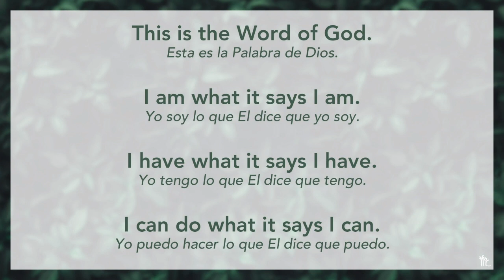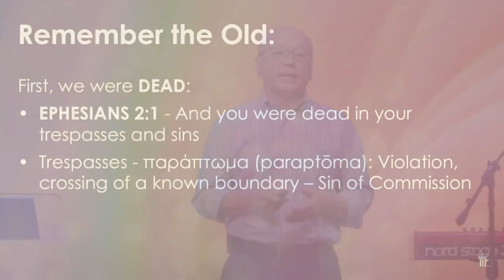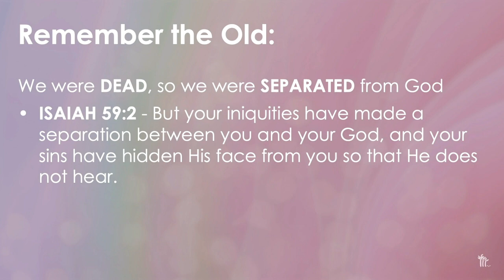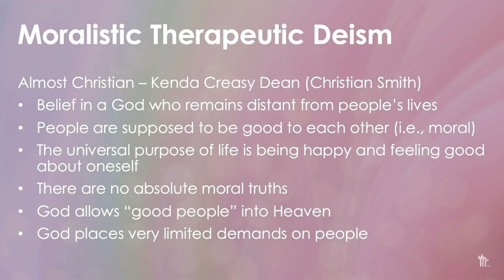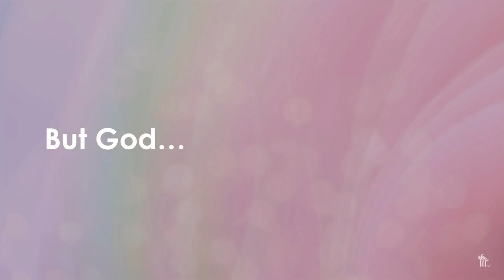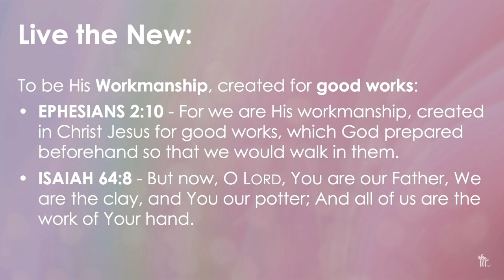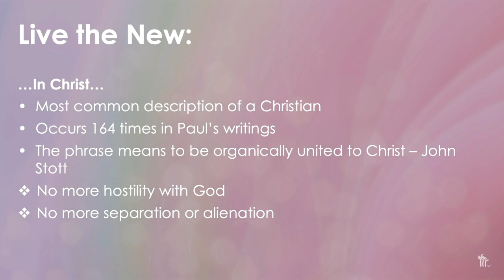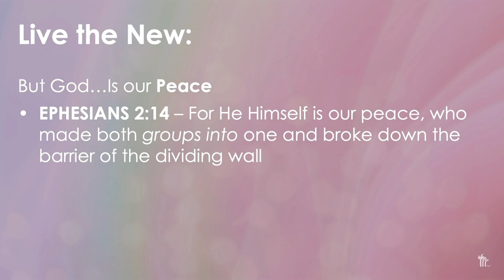Sunday Third Service 5/1/2022 Remembering the Old but Living in the New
3rd Service Worship